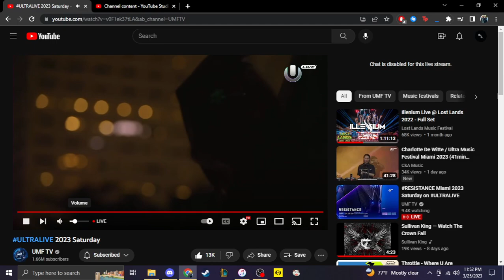MARSHMELLO X FARRUKO ID @ ULTRA MUSIC FESTIVAL MIAMI 2023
ID in min 1:47